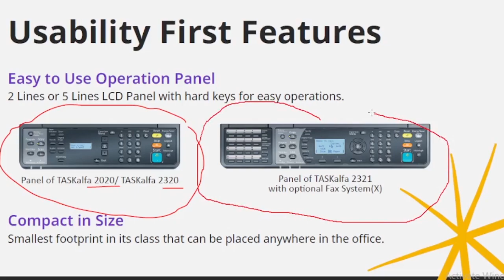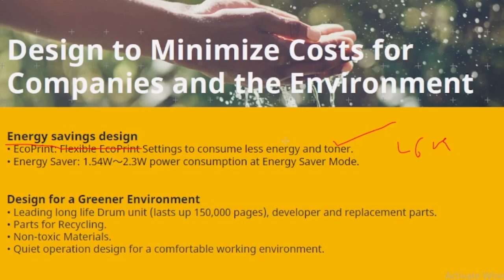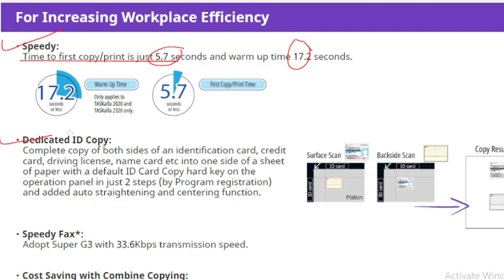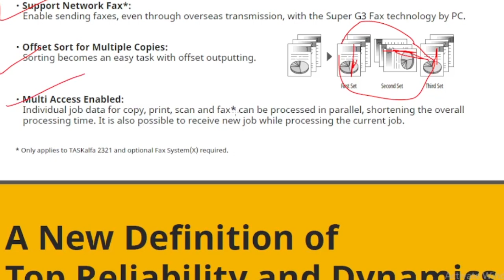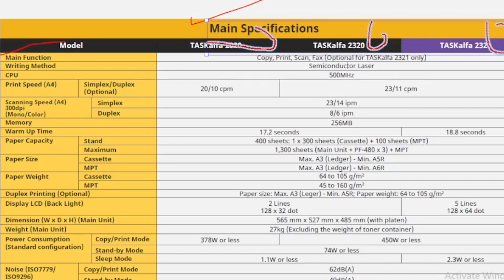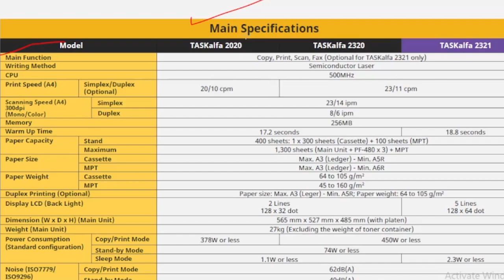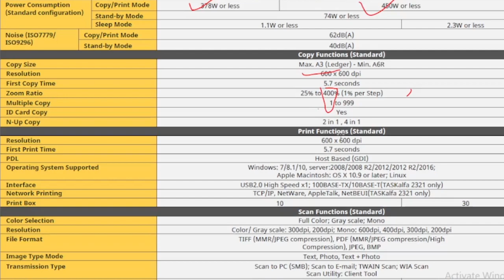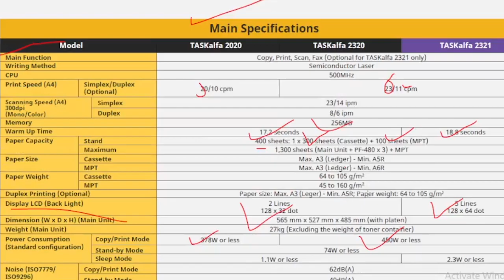Best Xerox photocopy Machine Under Budget For online ,Small Business, Office,CSC Center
for buy machine

for any service releted issue

Looking for the best photocopy machine for your small business? Look no further! In this video, we'll review the top photocopy machines for small businesses and printers, Cyber cafes, and CSC Centers.

Choosing the right photocopy machine for your business is crucial - not only will it save you money, but it will also help you maintain efficiency and productivity. We'll cover the different types of photocopiers and printers available, as well as the factors to consider when shopping for one. So be sure to watch the video to learn about the best photocopy machine for your small business needs!

अगर आप को क्योसेरा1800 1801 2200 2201 याह क्योसेरा के या कोई से भी मॉडल या कोनिका मिनोल्टा या कैनन के किसी भी मोड में किसी भी प्रकार की समस्या आ रही है तो हमें 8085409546 पर संपर्क करें

Taskalfa2020/2320/2321
Taskalfa3010/3011i
Taskalfa3212i/4012i
ecosys4125/6525/4132/6025

C9000 DP-700
C9040 DP-700 C9050 DP-700
C9070 DP-700
CF000 CF000
CF433 CF434 CF437 CF43F CF441 CF444 CF445 CF451 HDD
CF45F CF453 CF454 CF45F CF460 CF463 CF46F CF470 HDD
CF473 CF47F CF484 CF487 CF48F CF490 CF493 CF494
F090 F14F

Konica Minolta black&white and color